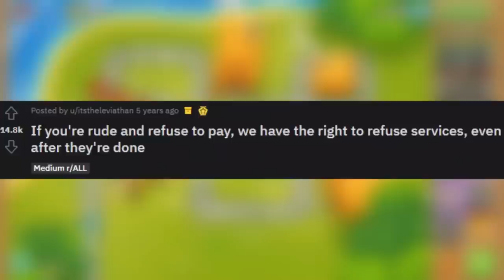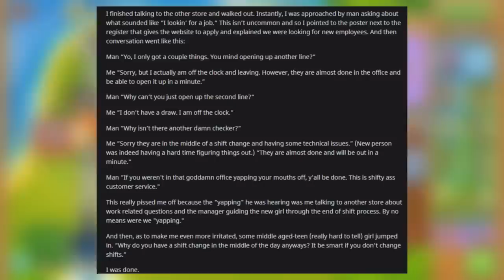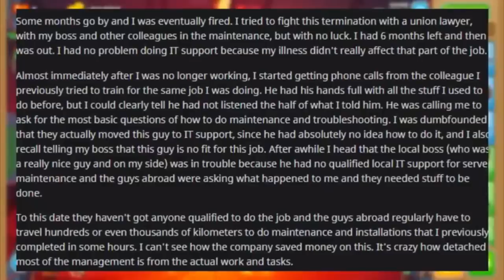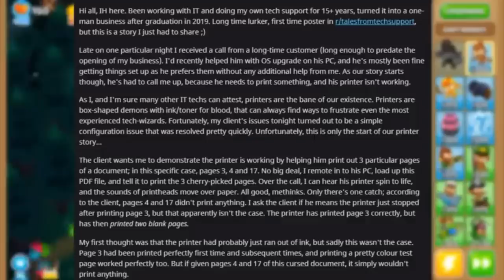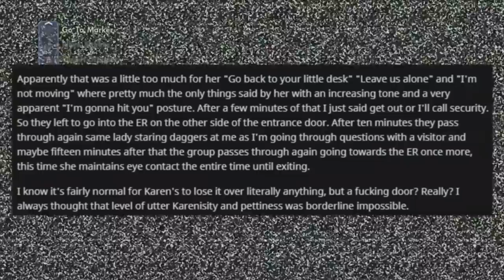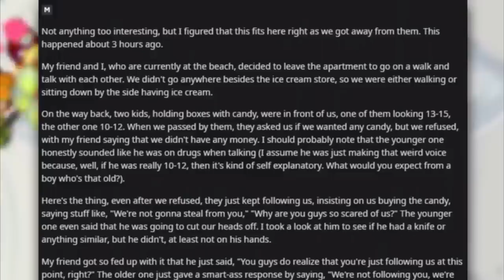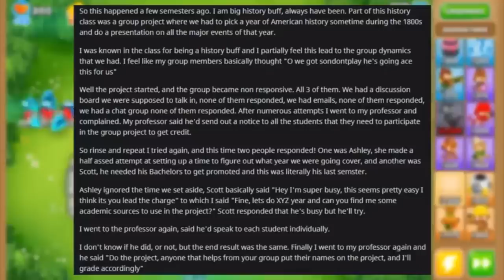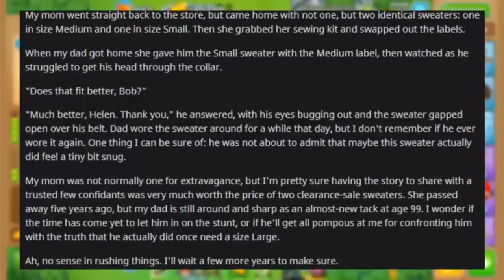KAREN GETS ARRESTED IN WALMART...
Today I wanted to bring you some of the top posts from KAREN GETS ARRESTED IN WALMART..., I upload narrations of reddit videos often so if you enjoy top post reddit videos like these I would really appreciate you checking out some of the other videos on the channel! Thank you so much. Have a great day!

if you are one of the posters of these stories and dont want it on youtube email me at and ill remove it. no beef i just like to read reddit